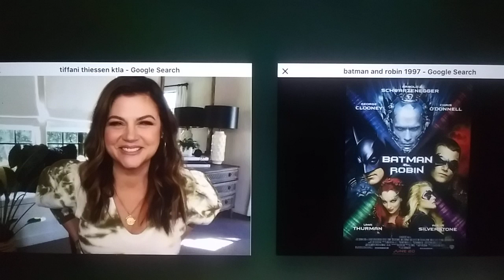Tiffani Thiessen: Batman And Robin (1997) Review